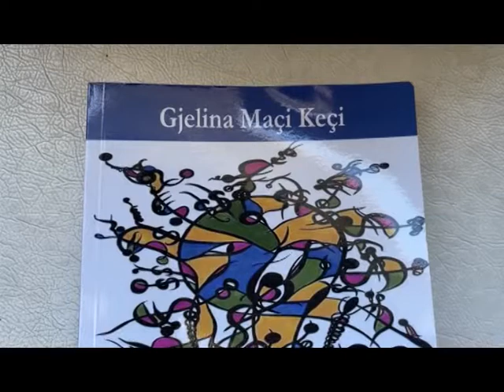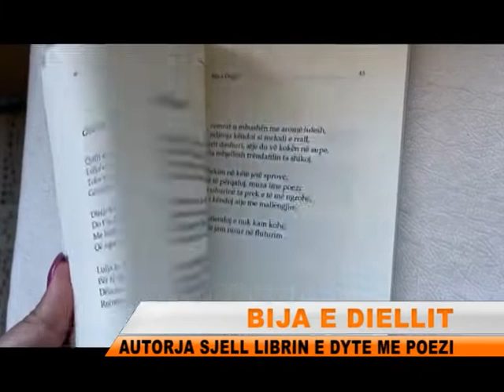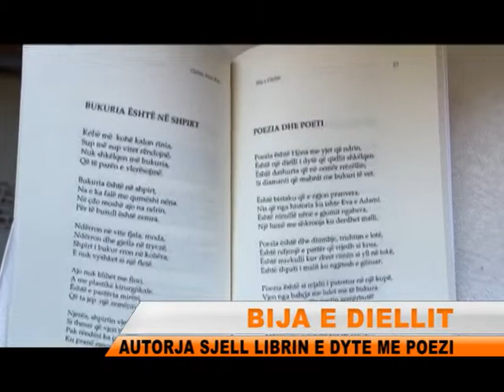GJELINA MAÇI KEÇI NE BIJA E DIELLIT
Tregut letrar ne Lezhe i eshte shtuar nje tjeter botim letrar. Autorja Gjelina Maçi Keçi vjen me botimin
e saj te dyte, Bija e Diellit.